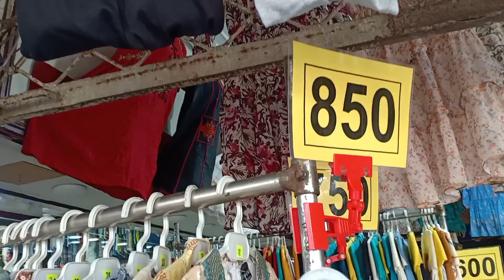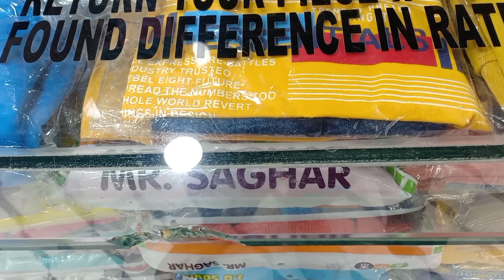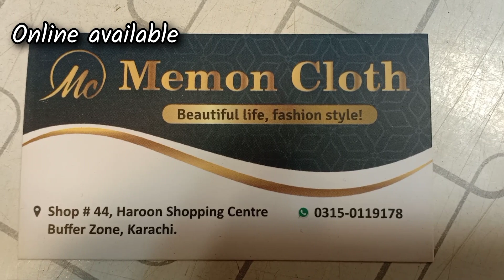Haroon Shopping Center - Baby Baba dress,Fancy suit & jewelry shopping in Local Bazar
Topic Cover 👇👇
Haroon Shopping Center
Haroon shopping mall
Haroon shopping emporium
Hyderi Market
Hyderi Market Karachi
Bridal Shopping
Cheap Shopping
Maxi
Shararay Ghararay
Bridal Maxi
Heels Sandals & Footwear
net suit
valvet dresses
palachi suit
Mayon dresses
Cheapest shopping
Jewellery
Fancy Jewellery
Low Price Jewelry
Charisma
Bridal maxi
wedding dresses
Winter Shawls
Valvet Suits &Shawls
Footwear,khussa,heels
peshawri joti
Embroidered Dresses
Pakistani Cloth
Karachi Market Vlog
Local Bazar
Pakistani Cheapest Bazar
Affordable Shopping

Assalamualaikum
today I visit Hyderi Market North Nazimabad Karachi

Haroon shopping mall
Haroon shopping center
hyderi bara market karachi
karachi markets
karachi market
wholesale market karachi
hyderi bara market
hyderi market clifton
hyderi market karachi 2023
hyderi bike market karachi
hyderi market karachi dresses
hyderi bike market
hyderi market karachi bridal dresses
karachi
saddar karachi
local bazar karachi
sunday hyderi bike market
local market,bike market karachi
karachi bazar
saddar market